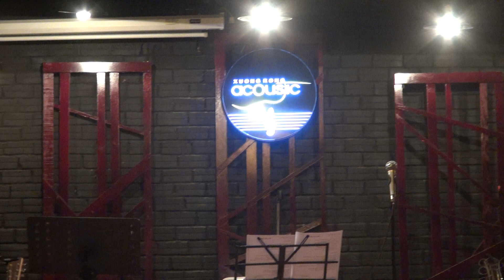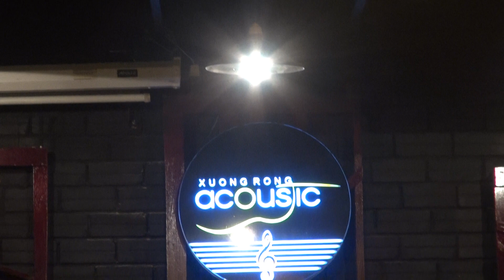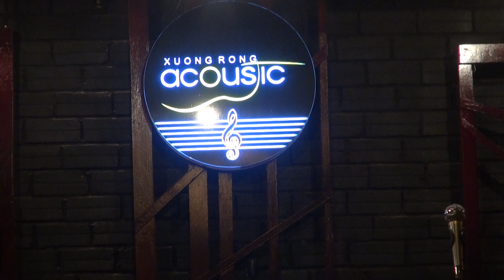Stay - Nguyễn Sang [XR 80]